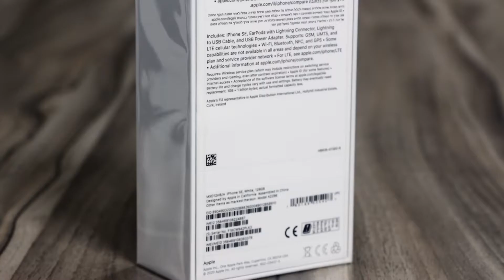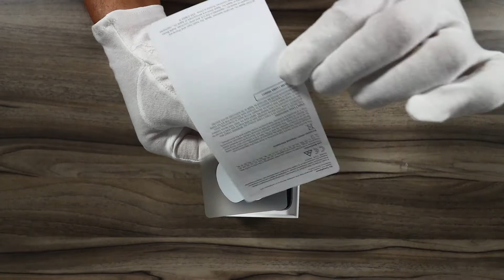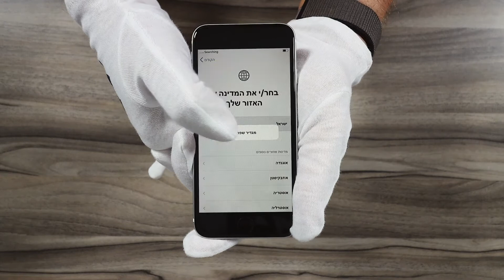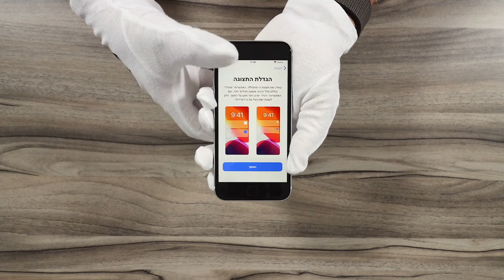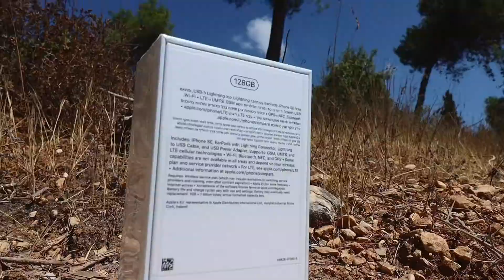The New Apple iPhone se 2020! Unboxing | First Look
Apple iPhone se 2nd 2020!!!